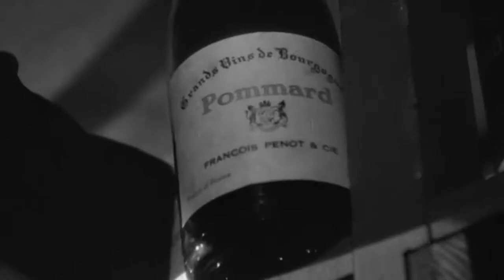"Notorious" (1946) - modern recut trailer